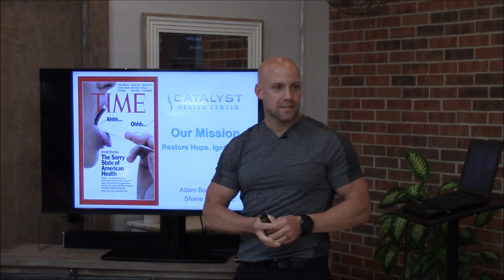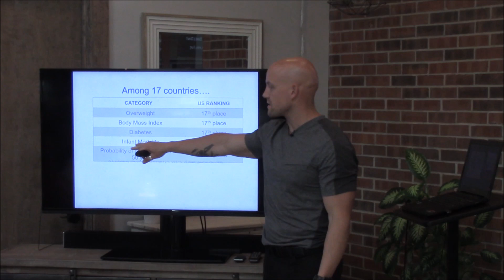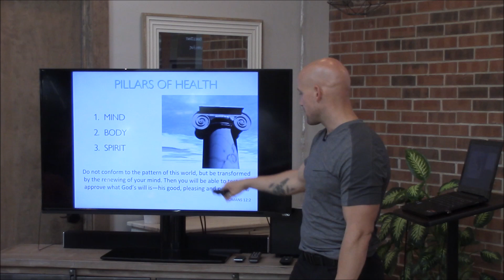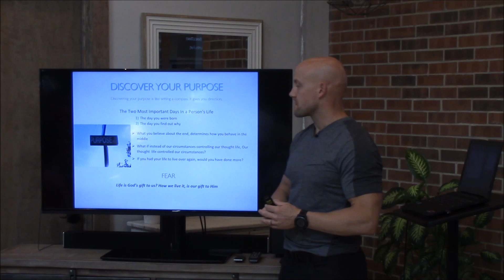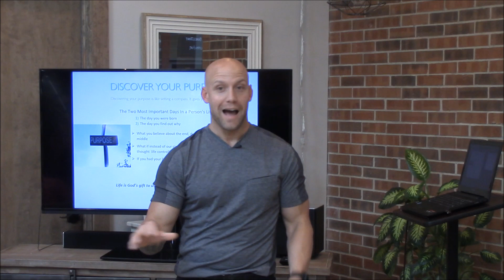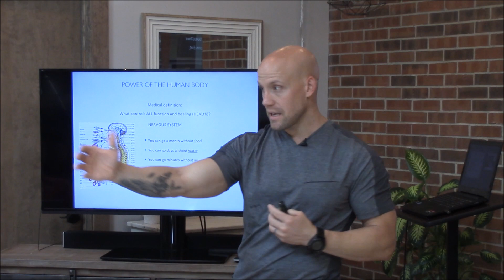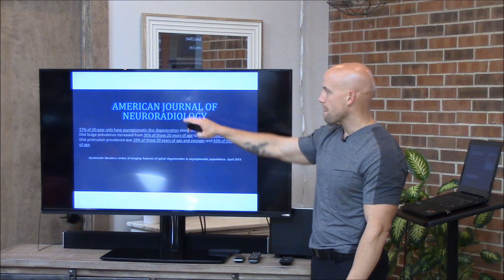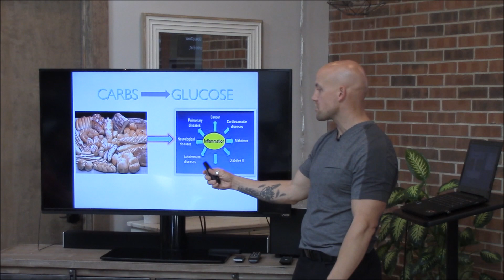Living on Purpose - Dr. Adam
What if you could live to 60, 70 or 80 years old with an astounding quality of life? What if you didn't have to live in fear of the next 'episode,' but instead you had predictable health? Learn the principles that restore hope, ignite life, and bring forth your greatest asset, your health.